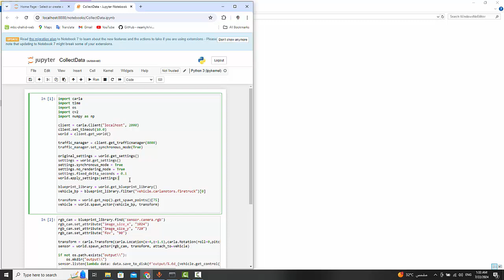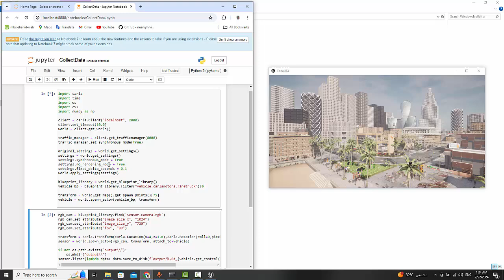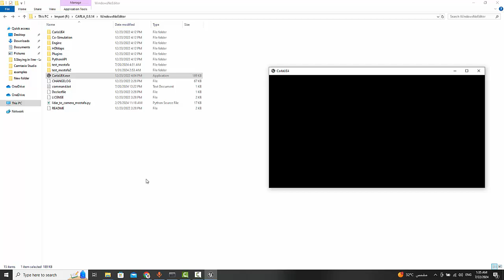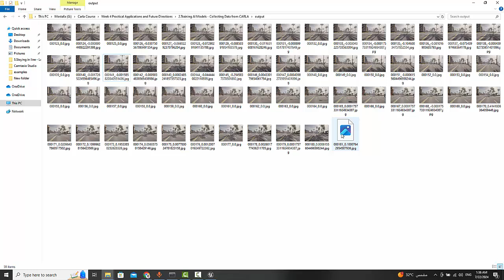16.Training AI Models : Collecting Data from CARLA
In this video, we delve into the crucial process of collecting data from CARLA, the premier autonomous driving simulator, to train AI models effectively. Whether you're an AI researcher, developer, or enthusiast, join us as we explore best practices for gathering diverse and realistic datasets from CARLA simulations. Learn how to configure sensors, capture high-quality data streams of vehicles, pedestrians, and dynamic environments, and optimize recording settings for various AI training tasks. Discover the importance of data augmentation, labeling techniques, and dataset management in enhancing the robustness and accuracy of your AI models. Follow along with practical examples and insights that will equip you with the skills to leverage CARLA's capabilities for advancing autonomous technologies.